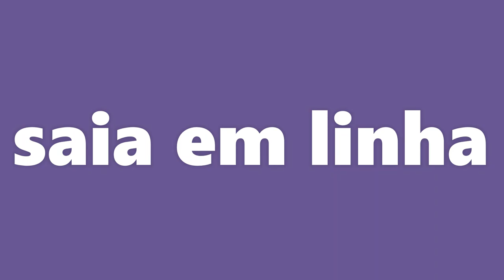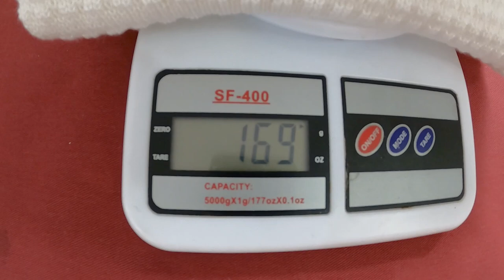saia de linha verão feita em tricô à máquina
Modelo de saia 3/4 reta feita em linha verão na máquina de tricô apenas
Confira !!!